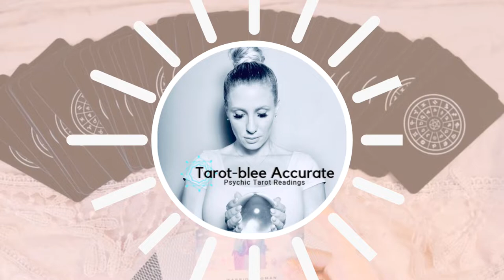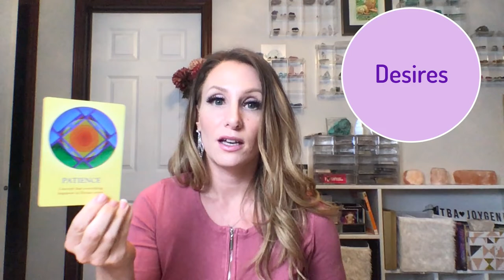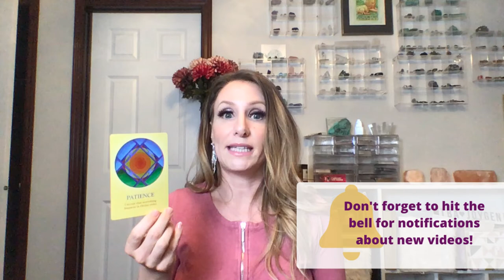April 2020 Taurus Moon Love Tarot Reading Horoscope - Single, Coupled, or It's Complicated!